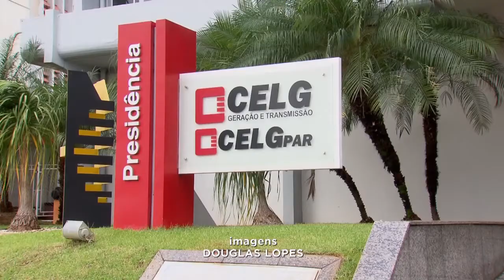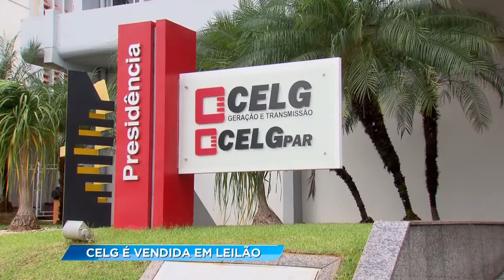GR - CELG é vendida em leilão - 30-11-2016